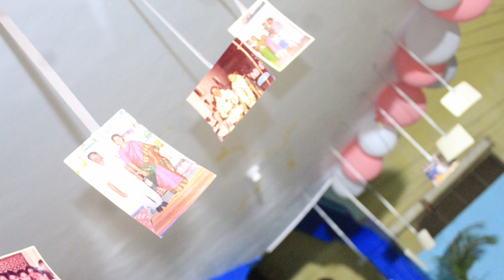Anniversary Celebrations of Mom&Dad || 12March || A MOUNIKA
A Mounika Johnson